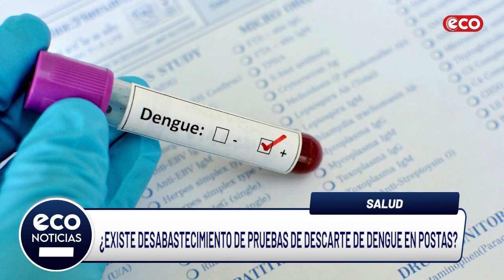Ica: ¿existe desabastecimiento de pruebas de descarte de dengue en postas?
Ricardo Martínez, director de la red de Salud de Ica se pronunció sobre el presunto desabastecimiento de pruebas de descarte de dengue en los diversos centros de salud, indicando que existe un protocolo a seguir para que el usuario sea confirmado como paciente positivo a esta enfermedad.